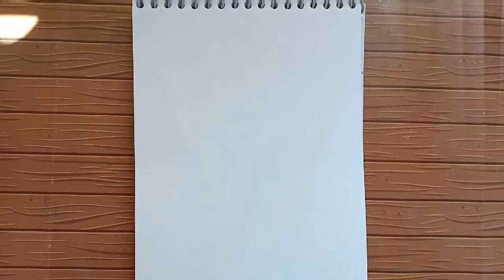How to draw face for beginners / EASY WAY TO DRAW A GIRL FACE.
About video :-
       How to draw female face by pencil. In this video I show you how to draw A girl face sketch with very easy and simple way.

Used Materials
1) A4 sheet
2) Pencil Name :DOMS ZOOM ULTIMATE DARK TRIANGLE PENCIL